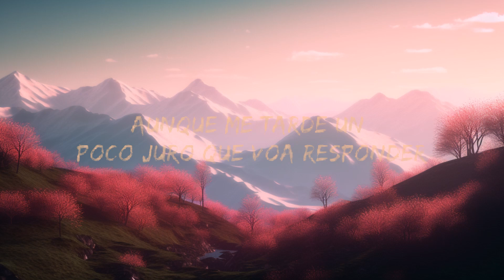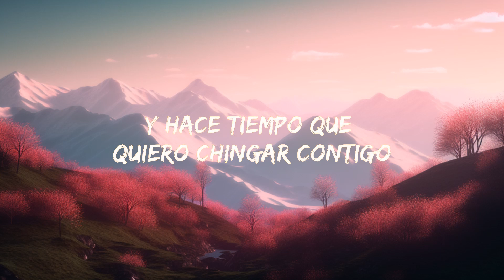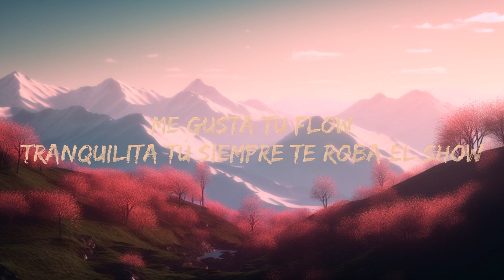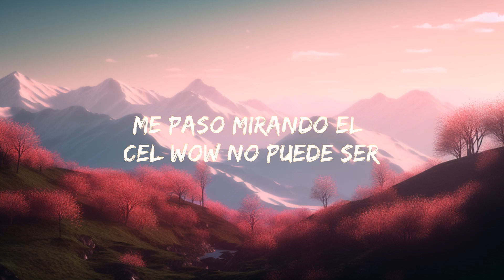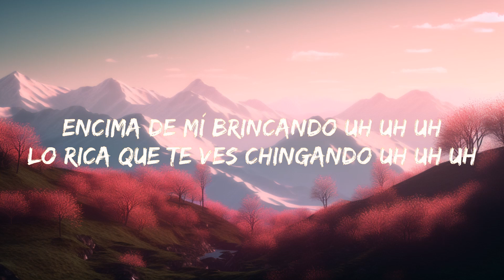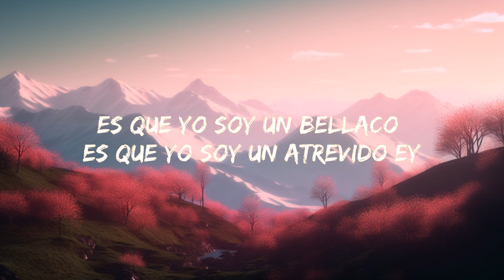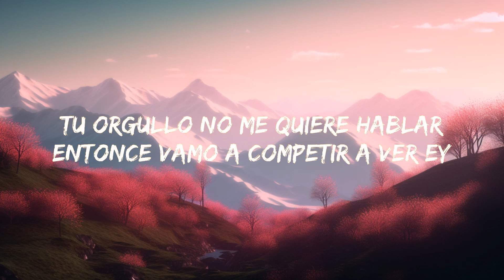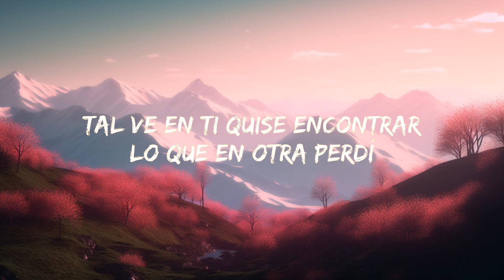Bad Bunny - WHERE SHE GOES (Letra/Lyrics) | 15p Lyrics/Letra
Bad Bunny - WHERE SHE GOES

(Letra/Lyrics):
[Coro]

[Outro Instrumental]

Bad Bunny WHERE SHE GOES Letra
WHERE SHE GOES Lyrics
WHERE SHE GOES Letra